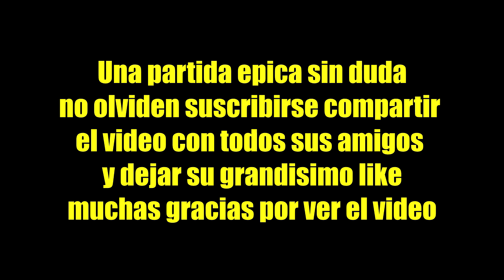ASÍ FUE MI PRIMERA VICTORIA EN SOLOS! Call of Duty: WARZONE